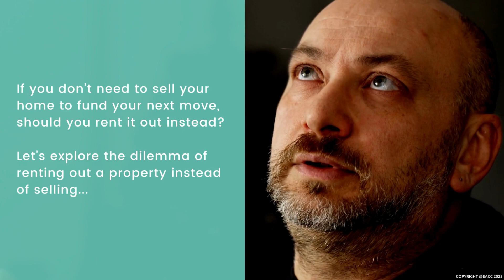𝐑𝐞𝐧𝐭 𝐨𝐫 𝐒𝐞𝐥𝐥? 𝐓𝐡𝐞 𝐇𝐨𝐦𝐞𝐨𝐰𝐧𝐞𝐫’𝐬 𝐃𝐢𝐥𝐞𝐦𝐦𝐚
If you don’t need to sell your home to fund your next move, should you rent it out instead?

Let’s explore the dilemma of renting out a property instead of selling.

𝐓𝐢𝐦𝐢𝐧𝐠
If you’re moving away for work or temporarily relocating, is it worth selling up (given the time it will take)?

Instead, you could let your home out and earn income. The property may also increase in value over time.

While you may need to do some legwork before getting tenants in, in most cases, letting takes less time than selling.

However, selling would save you the hassle of managing the property – although you could pay an agent to do this.

𝐖𝐡𝐚𝐭 𝐭𝐨 𝐜𝐡𝐞𝐜𝐤
Ask a local agent what demand is like in your area and what you’d need to do to get your property ready to rent.

Also, check with your lender – they may insist you switch to a buy-to-let mortgage.

A financial adviser can explain the tax implications.

Thinking about renting? Get in touch with us today on 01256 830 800.